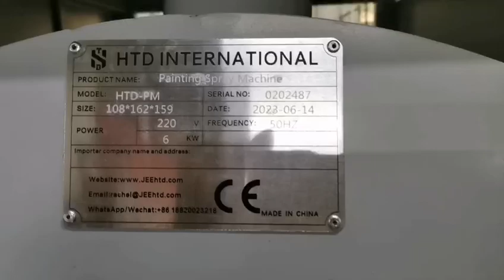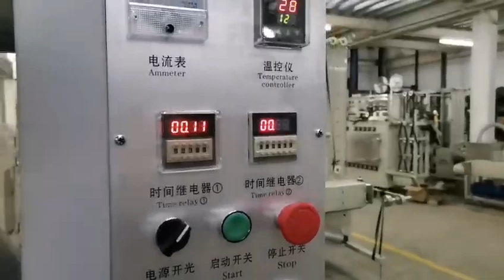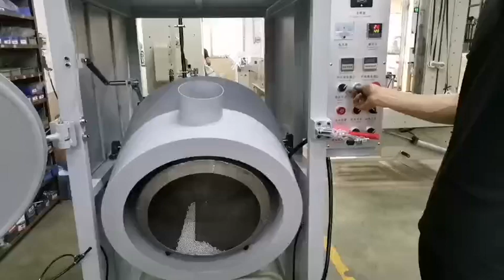Painting spray machine for slider and jewelry inspection video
230616